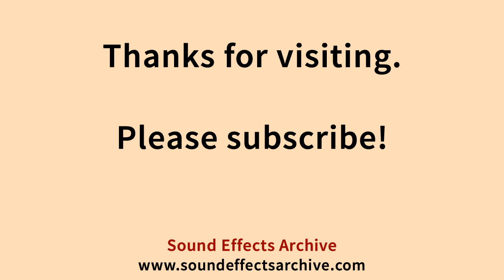Sneaker Mount Stumble Dirt Sound Effect - Royalty Free